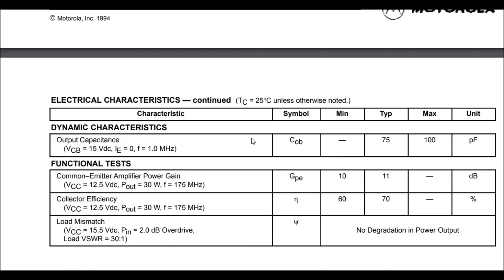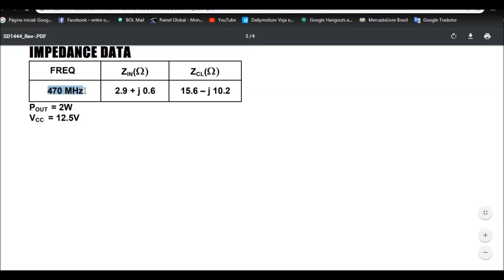Orçamento Transmissor de FM Telem@rc T@10/250. O que é má fé?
Eu demorei para perceber tudo devido à eliminação por parte dos problemas e também por acreditar (com reservas) no relato do cliente.